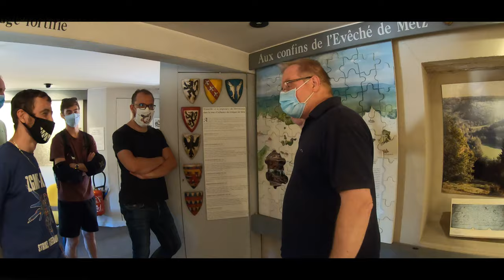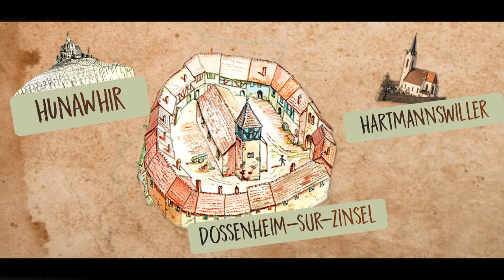Gyro'balade culturelle : Les wheelers au refuge fortifié de Dossenheim-sur-zinsel, Pays de Hanau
Dans cette nouvelle série de vidéos, les wheelers d'Alsace allient plaisir de ride et goût pour la Culture locale avec le concept de gyro balade culturelle.
Aujourd'hui c'est à Dossenheim-sur-zinsel à l'ouest du pays de Hanau que nos gyroroues vont s'élancer les pistes cyclables de la région avec un petit détour par la colline du Bastberg où le panorama exceptionnel est propice à la délectation des sens et des légendes.
On remercie tout particulièrement Danniel Haeffner, le président de l'association qui gère le refuge fortifié de Dossenheim-sur-zinsel  pour le temps qu'il a pu nous consacrer et la qualité de son intervention. C'était d'une extrême richesse et on espère que ça donnera envie à d'autres de venir voir d'eux même site d'interprétation du Refuge fortifié - Dossenheim-sur-Zinsel

Si le concept mêlant culture, edpm et balade vous plaît, n'hésitez pas à le dire en nous inondant de commentaires et nous permettre identifier si ça mérite qu'on continue sur ce genre de vidéos.

NB : La vidéo a été réalisée dans le contexte allégée du dispositif sanitaire à l'été 2020